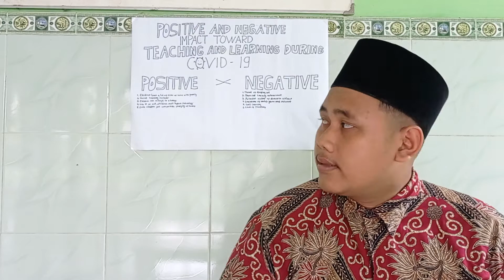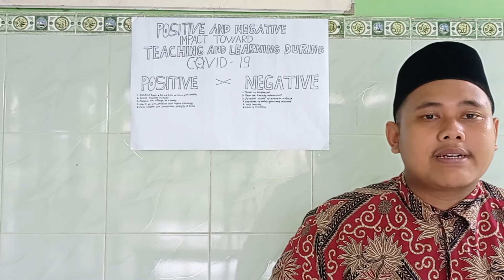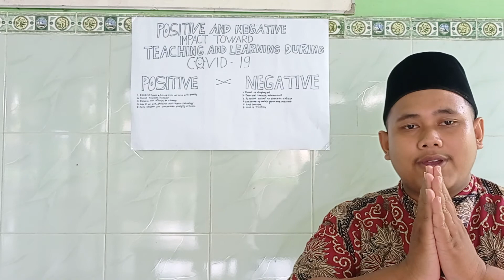POSITIVE AND NEGATIVE IMPACT TOWARD TEACHING AND LEARNING DURING COVID-19